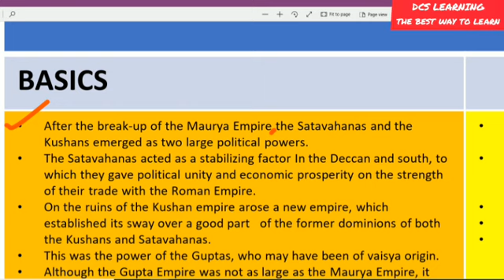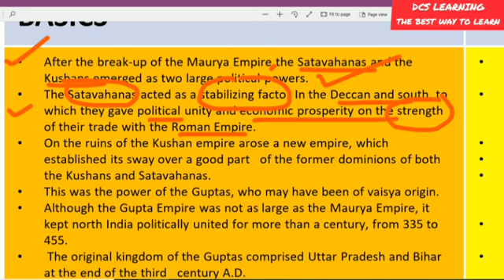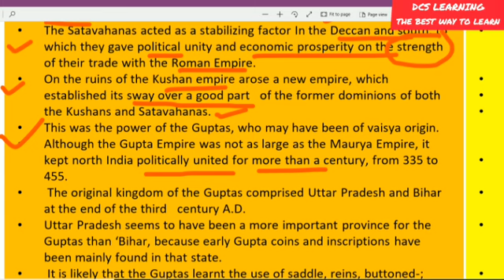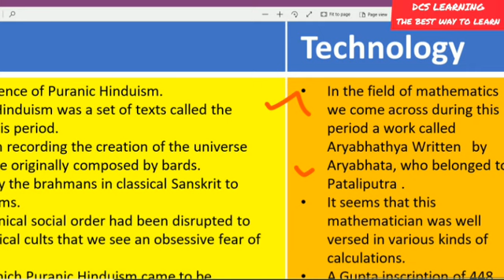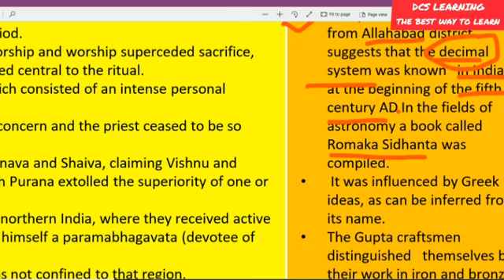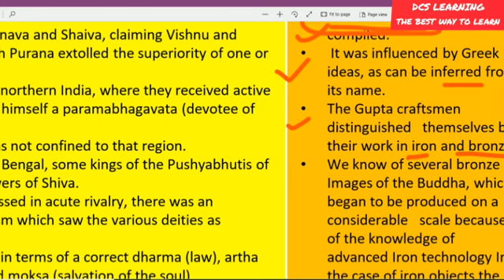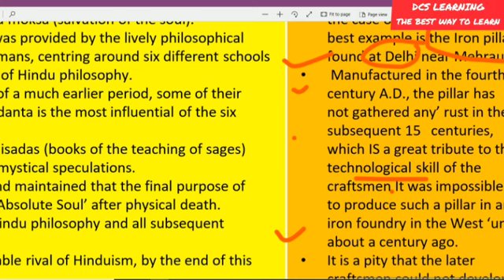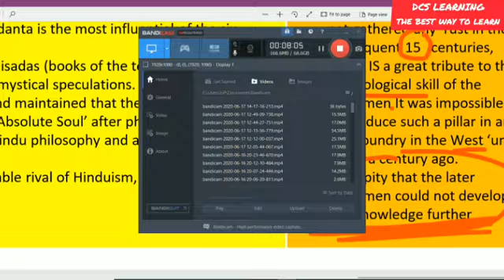Day-5#DEVELOPMENT OF LITERATURE AND SCIENCE DURING GUPTA PERIOD#OPSC MAINS ANS WRITING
For notes/materials and more updates

For NCERT DISCUSSION SERIES